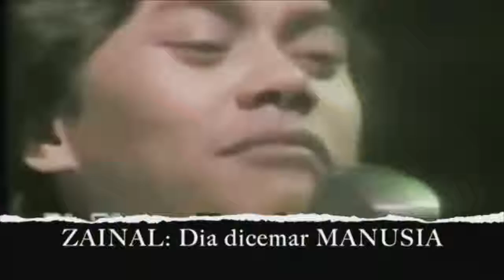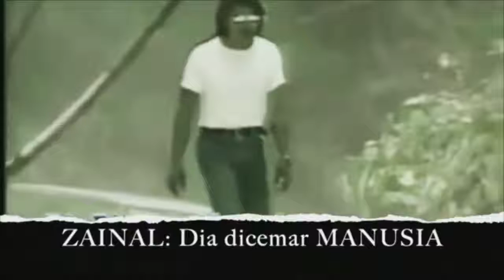Pecah Perut Wei Tengok Video Parodi Lagu Hijau Ni